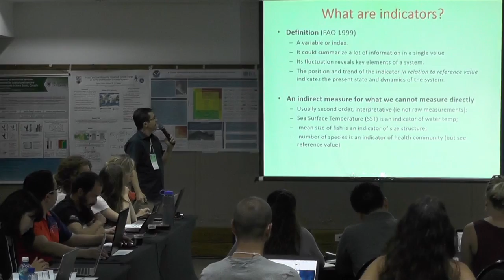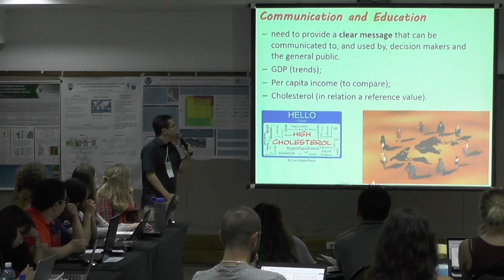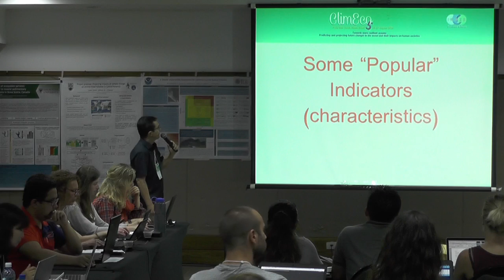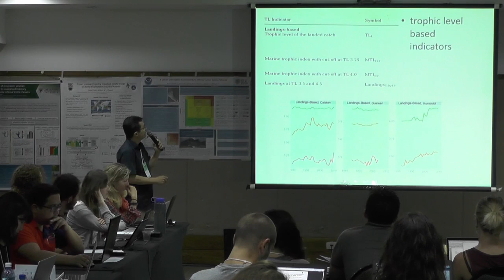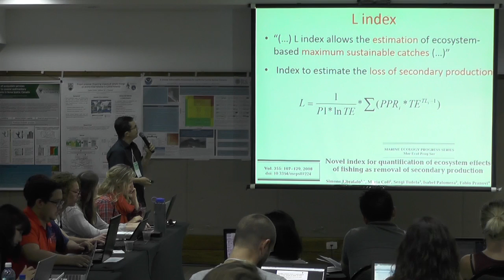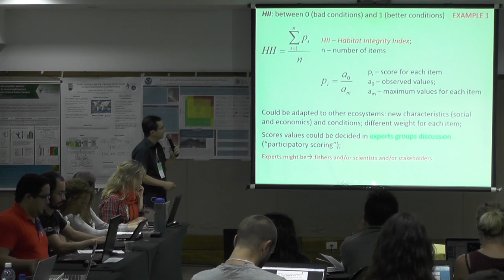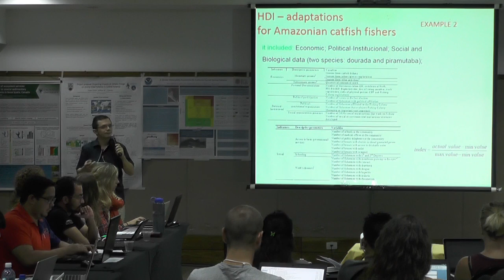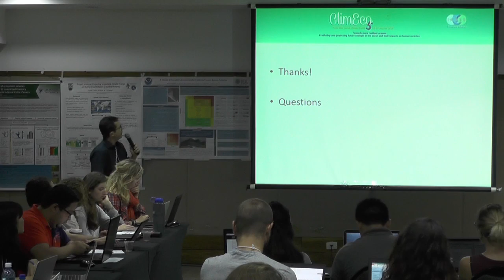IMBER ClimEco5- Lecture 21- Ronaldo Angelini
Indicator basics - Ronaldo Angelini